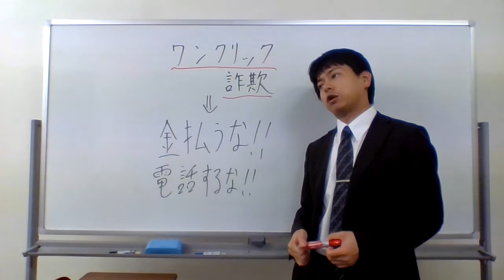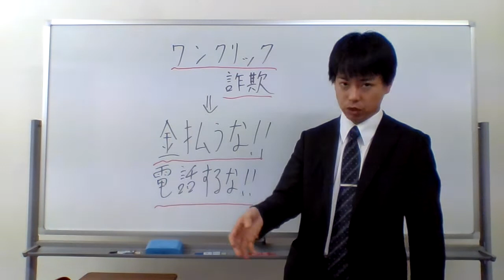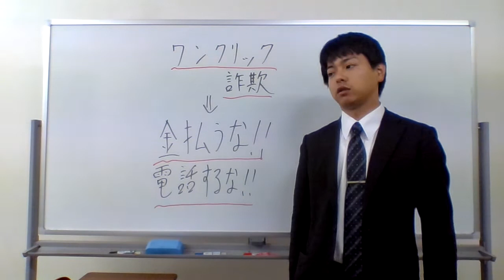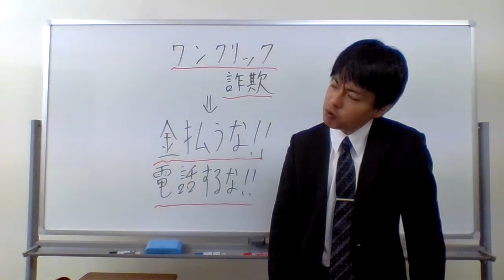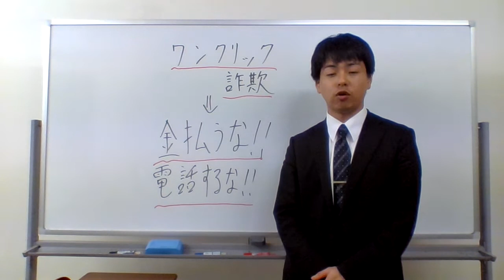ワンクリック詐欺には、金を払わない・電話しない！！！